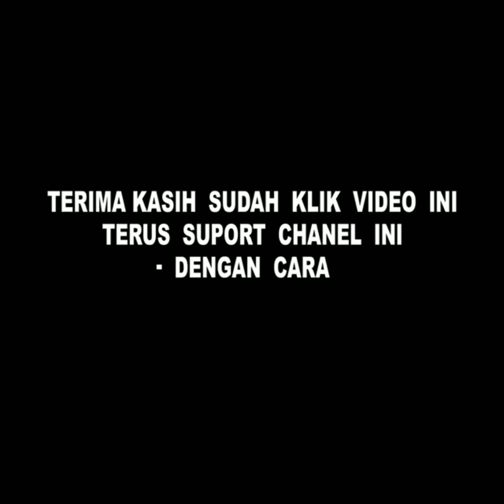HAORNAS DI SMK AL IKHSAN SUKANEGARA BANGUNREJO LAMPUNG TENGAH TAHUN 2021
""Desain Besar Olahraga Nasional Menuju Indonesia Maju""